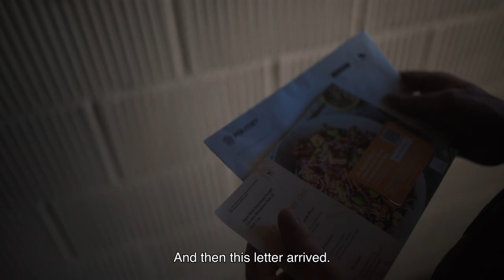Not that kind of guy / Trailer / 27th Ji.hlava IDFF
Director: Signe Rosenlund-Hauglid
Original title: Ikke en sånn fyr
Country: Norway
Runtime: 40 minutes
Year: 2022
Section: Testimonies
International Premiere